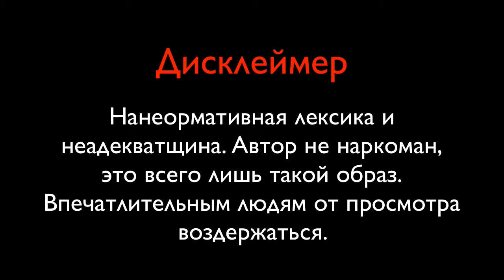Смешной геймплей Just Cause 3